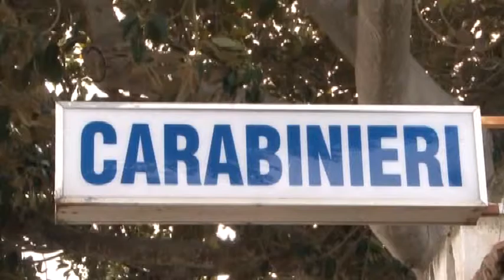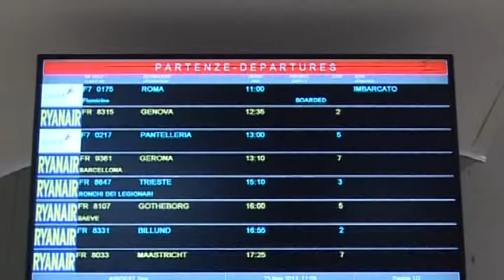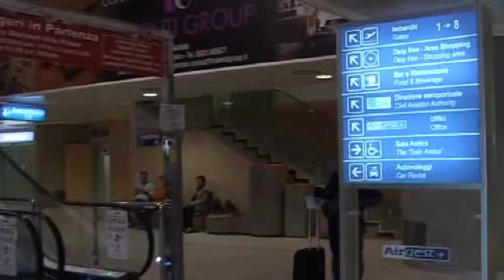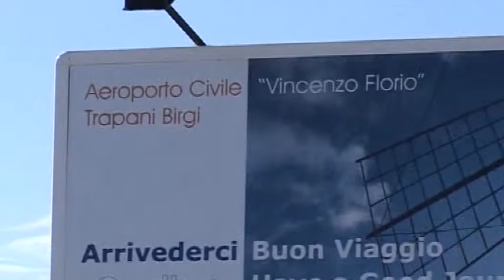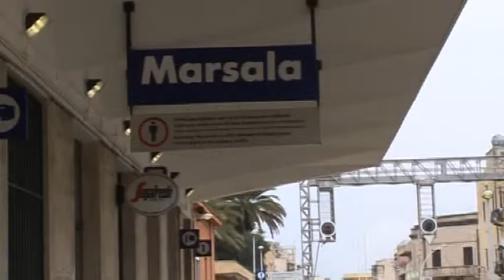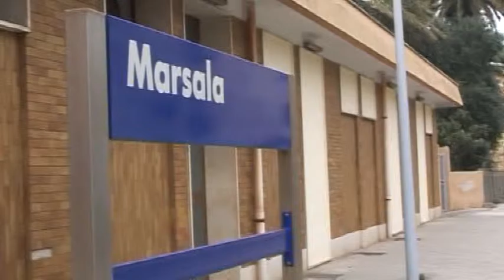Hermes TG del 17 luglio 2015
Marsalanews.it - Hermes TG del 17 luglio 2015